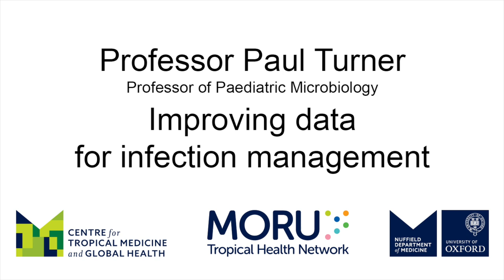Paul Turner: Improving data for infection management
Paul Turner, Professor of Paediatric Microbiology and Director of the Cambodia Oxford Medical Research Unit (COMRU) tell us how improving the collection of data in hospitals can help us better manage infections.
The ACORN project gathers clinical, microbiology, and antibiotic use data from nine countries in Asia and Africa to understand the burden and impact of antibiotic resistance on patient treatment and outcomes. It aims to improve direct patient care, generate treatment guidelines, and inform interventions to combat antibiotic resistance globally, ensuring better antibiotics for all.